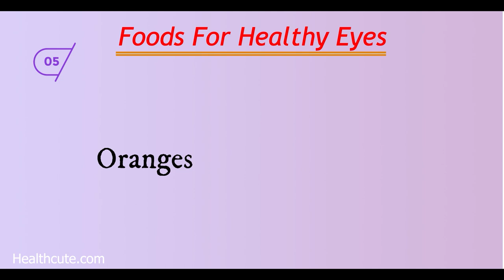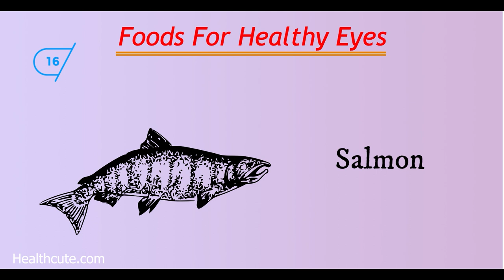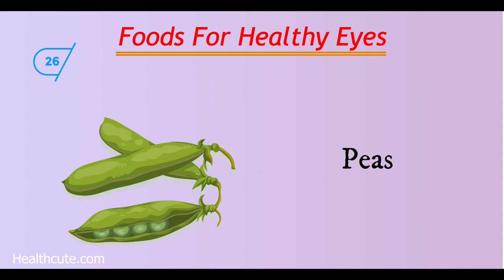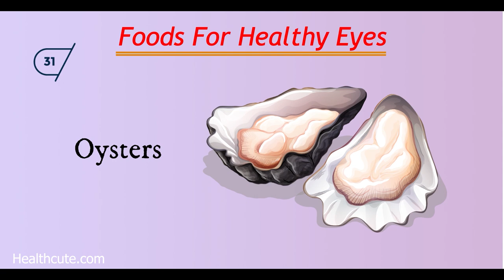32 Foods For Healthy Eyes | Foods to improve eyesight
32 Foods For Healthy Eyes/Foods to improve eyesight. There are 32 foods that help to boost your eye health